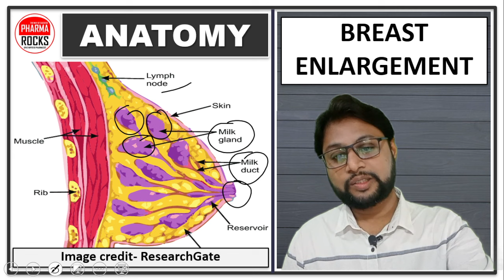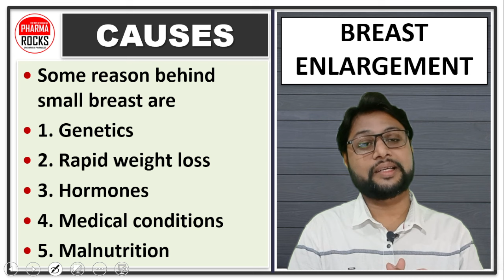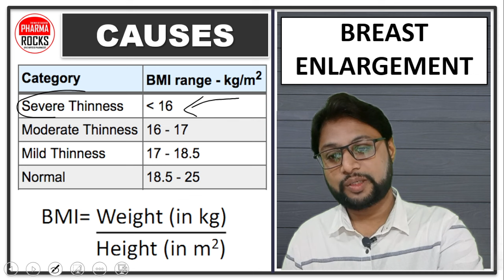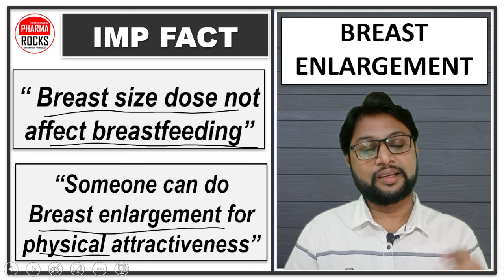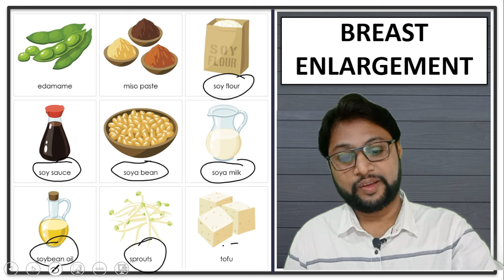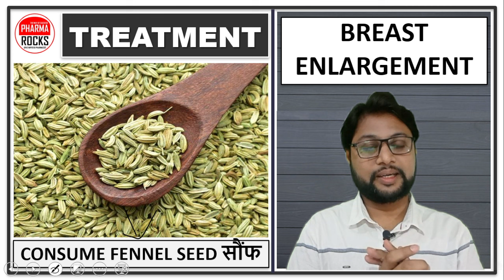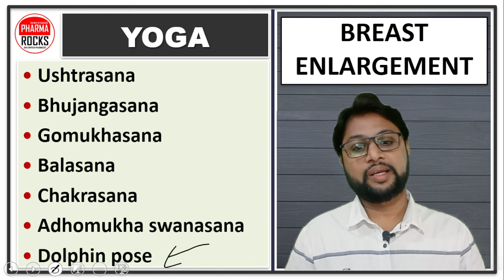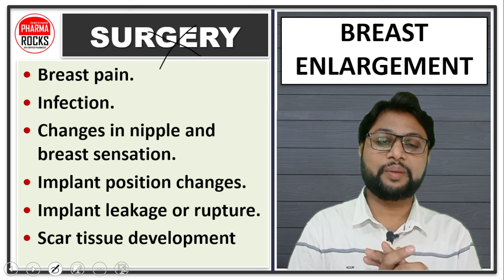How to Increase Breast Size?, ब्रेस्ट बड़े करने के लिए दवाईया?, ब्रैस्ट का आकार बढ़ाने के उपाय,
ASSISTANT PROFESSOR
FOUNDER PHARMAROCKS
PHD SCOLAR (GTU AHMEDABAD)

📚 STUDY MATERIAL
👨🏼‍🏫 VIDEO LECTURE
📊 TEST SERIES

How to Increase Breast Size?, छोटा ब्रेस्ट को बड़ा कैसे करें?, ब्रैस्ट का आकार बढ़ाने के उपाय,